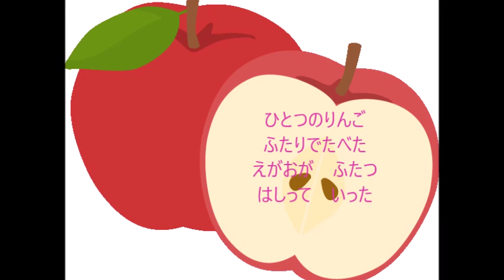ふたりでひとつ 横山だいすけ 三谷たくみ cover おかあさんといっしょより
リクエストです